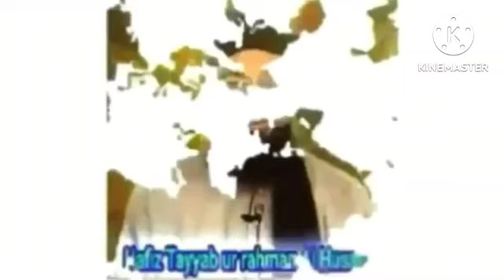Tablighi markaz main two masajid anderon bairon . Engineer Muhammad Ali Mirza ka bad tareen jhoot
tablighi markaz raiwind

tablighi jamat

Haji  Abdul Wahhab